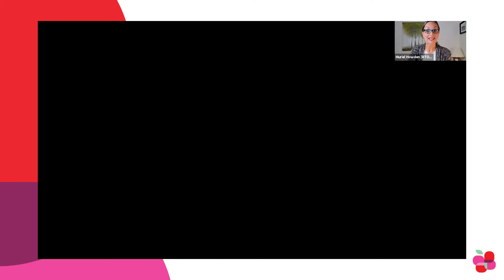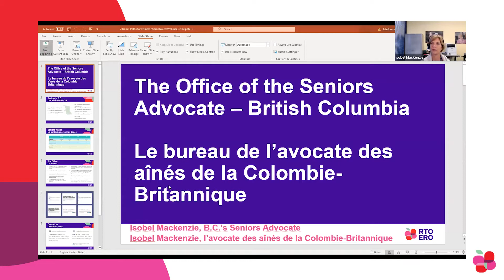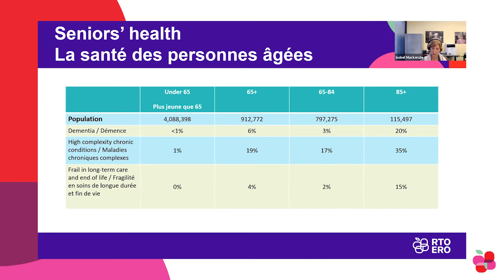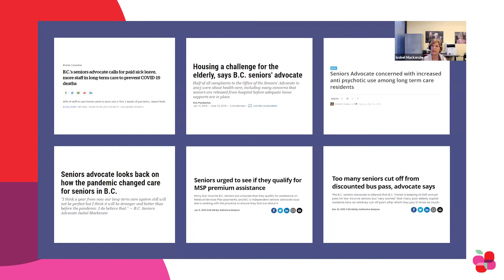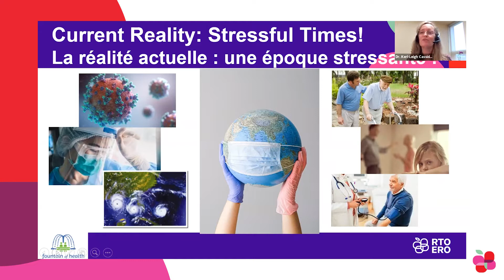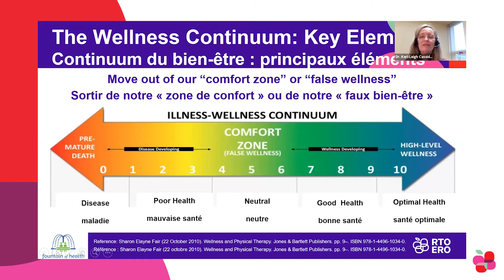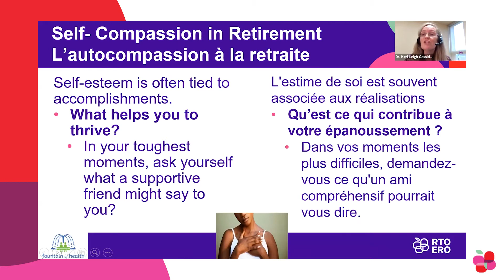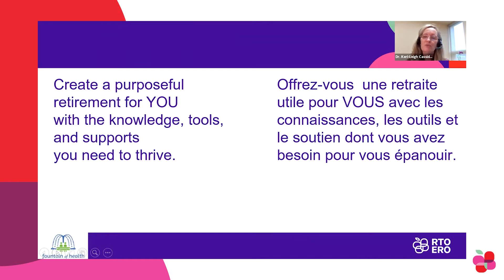Les voies du bien-être pour les aînés : le corps, l’âme et l’esprit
Présenté en novembre 2021 par Isobel Mackenzie, protectrice des aînés pour la Colombie-Britannique, et par la Dre Keri-Leigh Cassidy, professeure de psychiatrie gériatrique à l’Université Dalhousie et fondatrice de l’initiative La Fontaine de la santé pour le vieillissement optimal

Le mieux-être est un état complexe. Trop souvent, les soins aux aînés ne sont axés que sur leurs besoins corporels. Ce webinaire explore la façon dont le véritable bien-être repose sur la synergie entre le corps, l'âme et l'esprit.

La bande sonore est en anglais. Pour activer les sous-titres français, cliquez sur l'icône de la roue dentée dans la fenêtre de la vidéo et choisissez « français ».

Ce webinaire s’inscrit dans le cadre de la série de webinaires Voix vibrantes qui guide nos efforts en fonction de nos enjeux de mobilisation — les soins de santé gériatrique, la stratégie pour les aînés et la gérance de l’environnement